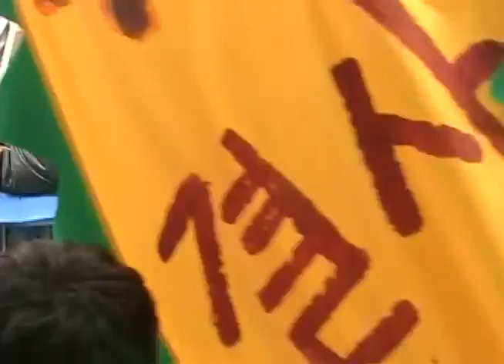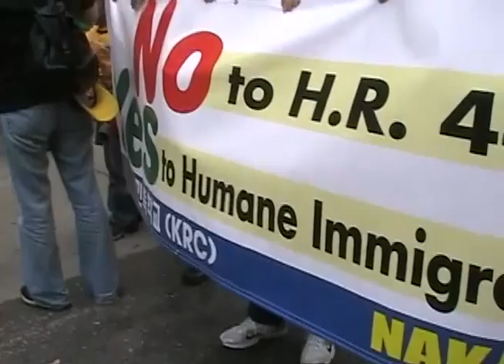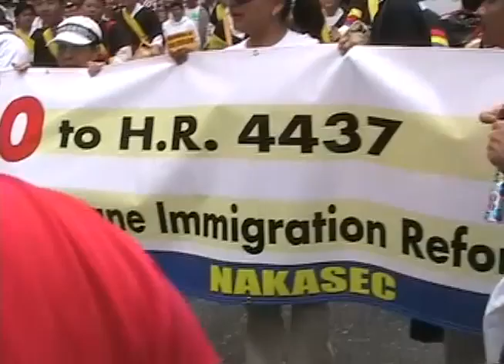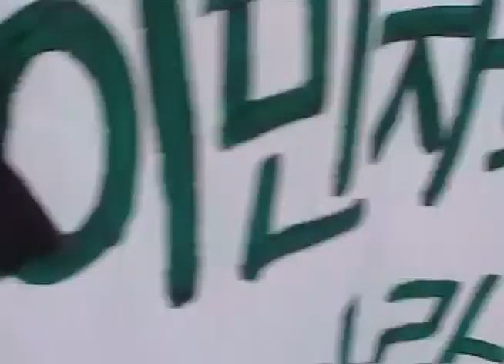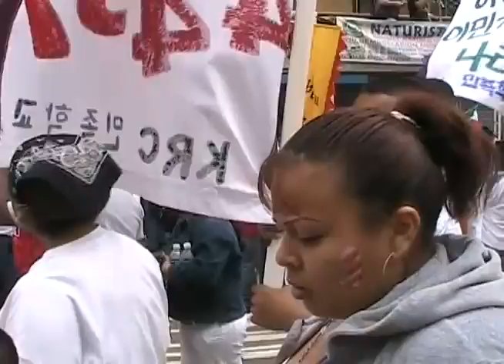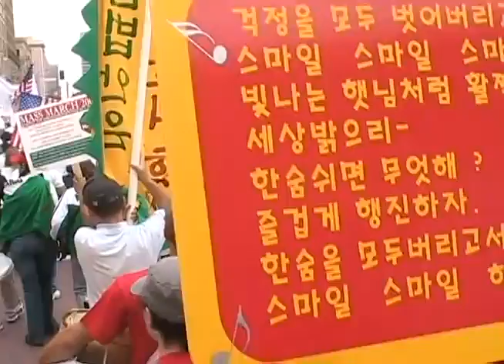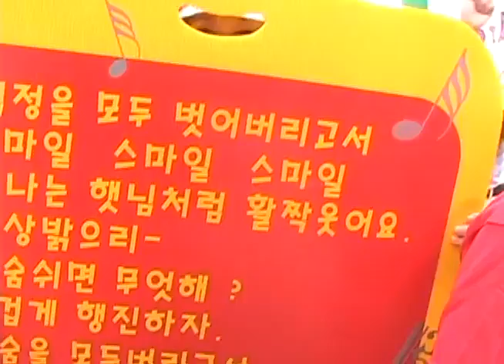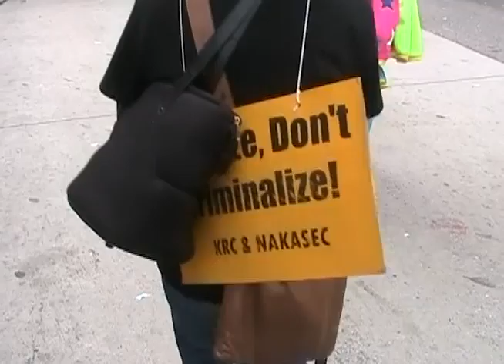2006-03-25 Immigrant Rights March Tape 3 06-50